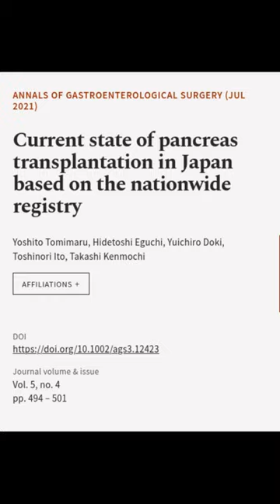Current state of pancreas transplantation in Japan based on the nationwide registry | RTCL.TV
### Keywords ###

### Article Attribution ###
Title: Current state of pancreas transplantation in Japan based on the nationwide registry
Authors: Yoshito Tomimaru, Hidetoshi Eguchi, Yuichiro Doki, Toshinori Ito ,and Takashi Kenmochi
Publisher: Wiley
DOI: 10.1002/ags3.12423

### Video Timestamps ###
0:00:00 - Summary
0:00:53 - Title
0:01:00 - End